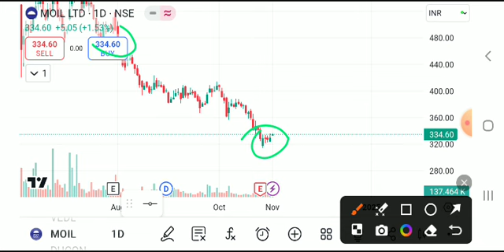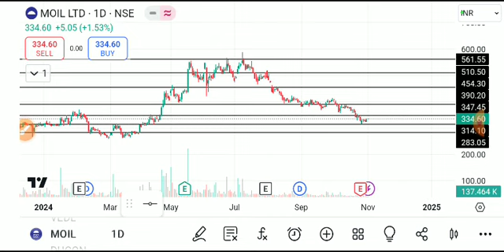moil share latest news today, moil share analysis, moil share target, moil share result